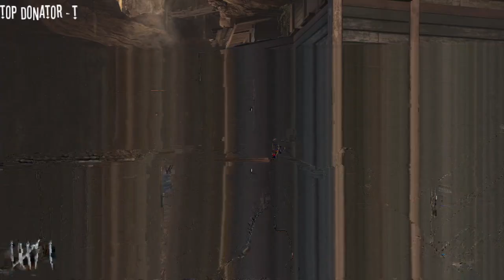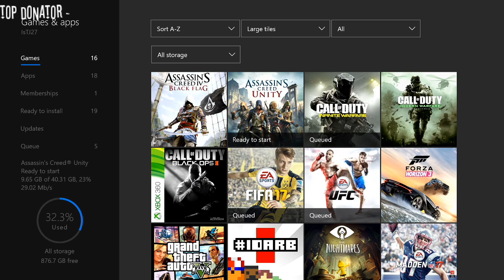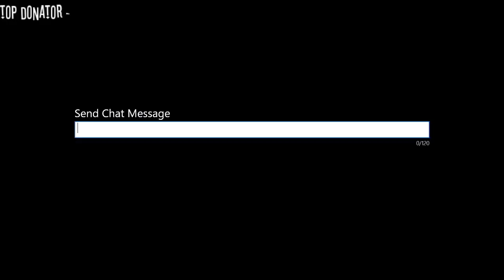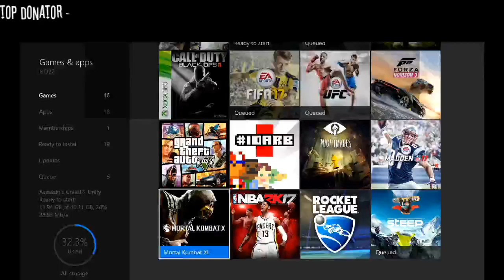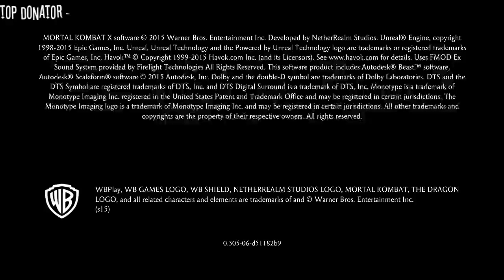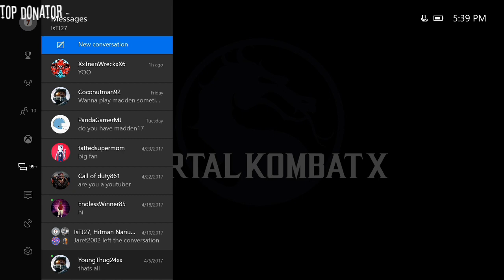KATE UPTON PLAYS ROCKET LEAUGE WITH US!! (XBOX ONE) fixed quality i think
Testing out stream stuff because im going to start streaming in the next week or two! Just waiting for all the stuff to come in the mail! That's why theres no face cam but there will be one soon!